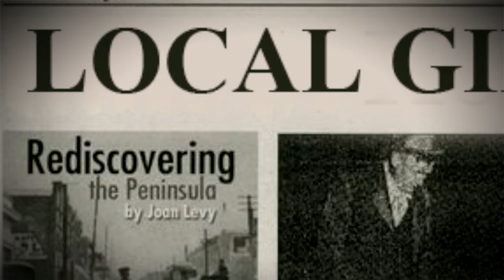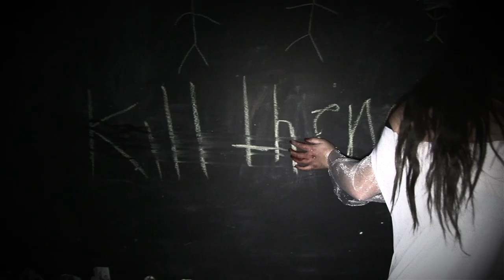The Binding Movie Trailer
Halloween movie trailer made for VTV!